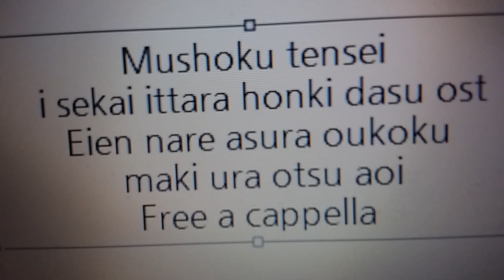無職転生 ～異世界行ったら本気だす～ ２期 OST - 永遠なれ、アスラ王国 · 牧浦乙葵 · フジカワユカ · YOSHIAKI FUJISAWA Free a cappella フリーアカペラ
無職転生～異世界行ったら本気だす～２期OST 永遠なれ、アスラ王国